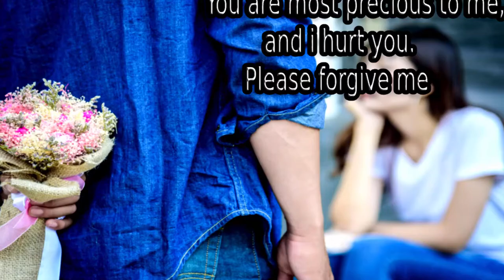To Say I'm Sorry In A Romantic Way❤️Sad WhatsApp Status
To Say I'm Sorry In A Romantic Way Ideas❤️WhatsApp Status

2 - Give me your likes.